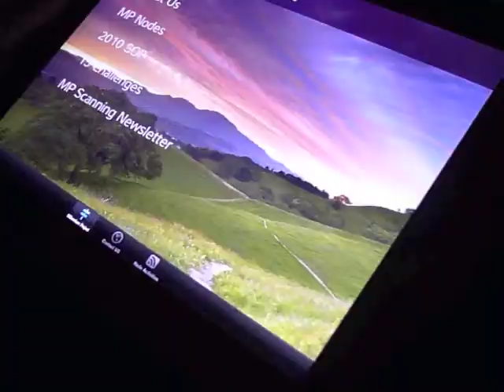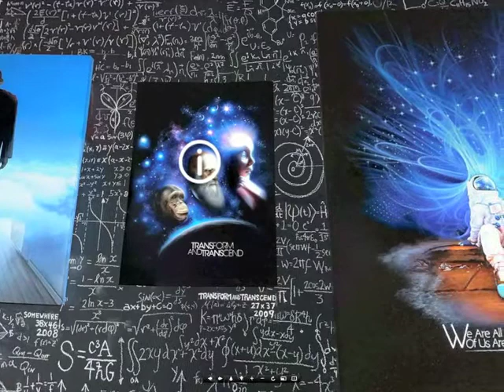MP-Futures Apps.m4v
An overview of the Millennium Projects Games Initiative